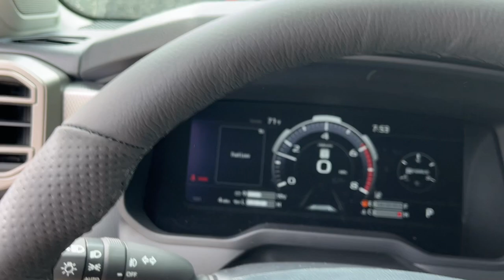2024 Toyota Tundra Limited CT Danbury, New Milford, Ridgefield, Waterbury, Brookfield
New 2024 Toyota Tundra Limited available at Greentree Toyota located in 87 Federal Rd, Danbury, CT, 06811. Servicing the Danbury, New Milford, Ridgefield, Waterbury, Brookfield area.